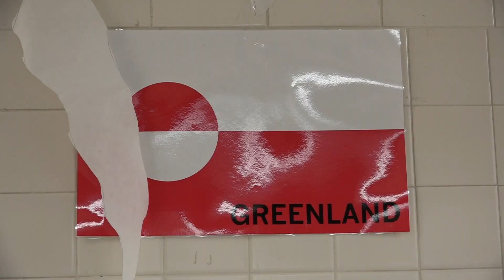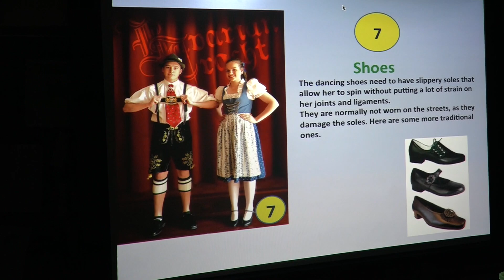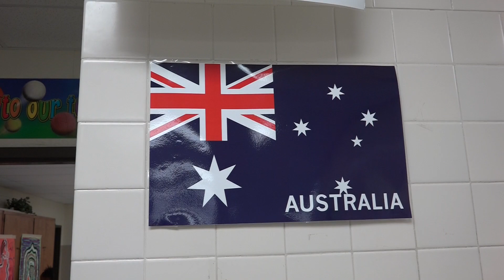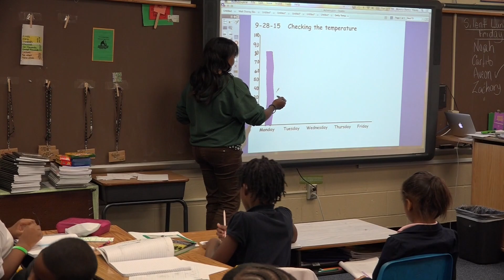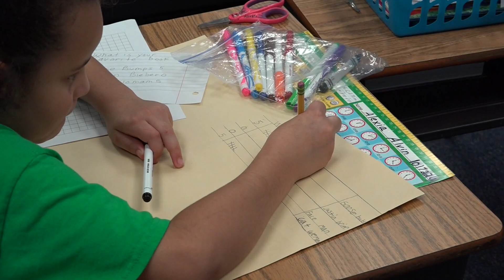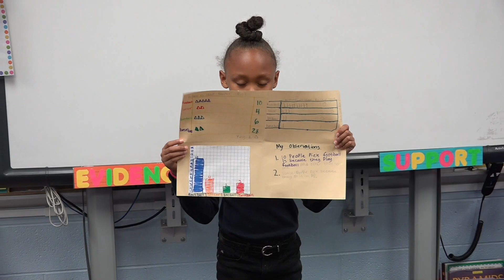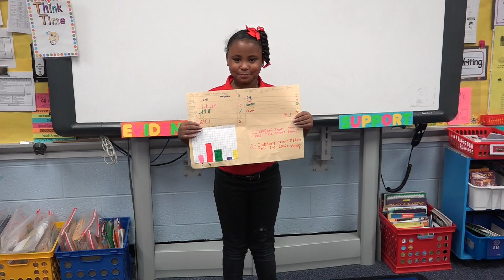The Bassette Elementary Report 1st Edition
The happenings at Bassette Elementary for September-October